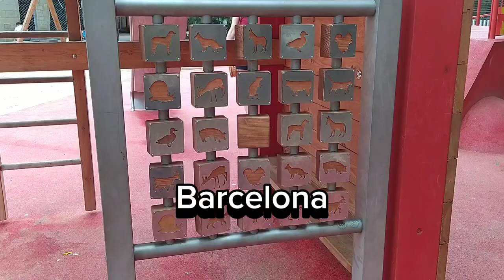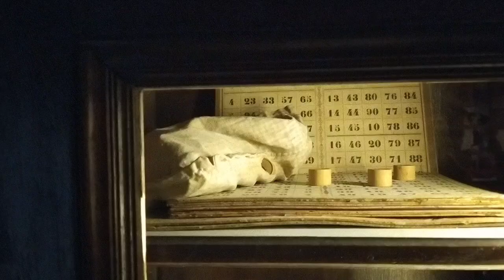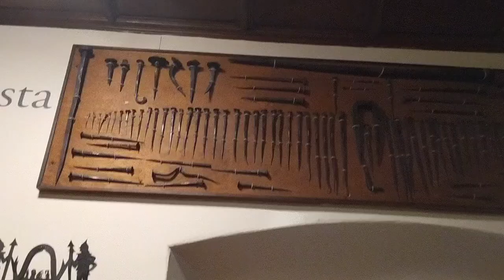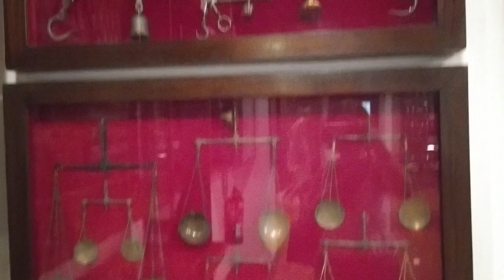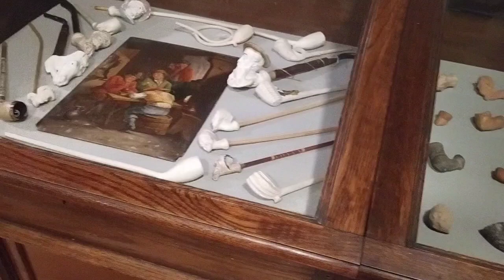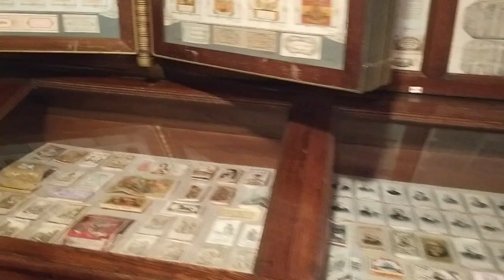18 de agosto de 2024